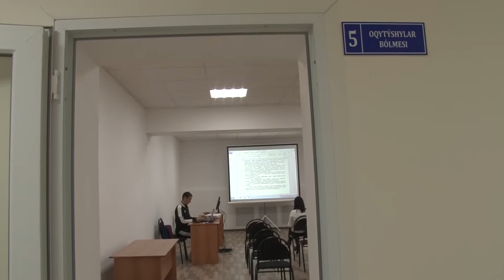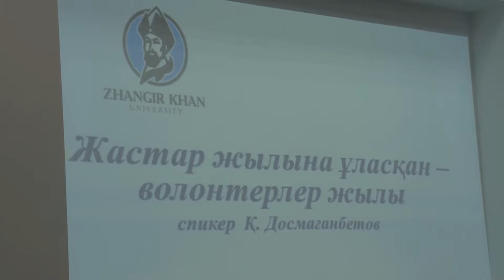Жаңалықтар 2019,Хабарландыру,ЗКАТУ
Жаңалықтар 2019,Хабарландыру,ЗКАТУ Okt